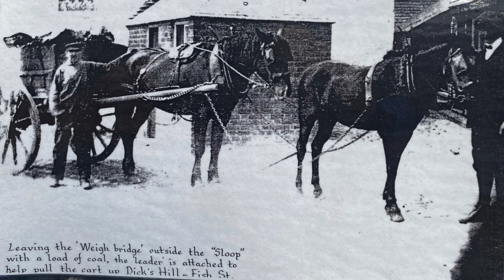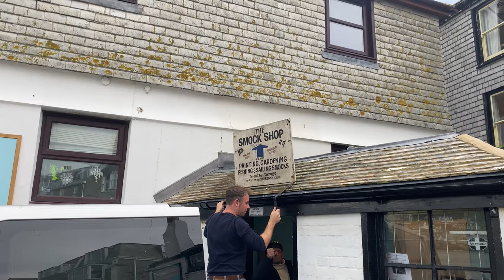THE SMOCK SHOP AND THE WEIGHBRIDGE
Watch this space - it's not very big but has an interesting history, latterly selling traditional outer garments worn by Atlantic fishermen throughout Cornwall, now available or from the workshop at Gulval, near Penzance. A few months later it re-opened as Cornwall's smallest bar

Over 500 St IVES videos and here in more manageable chunks